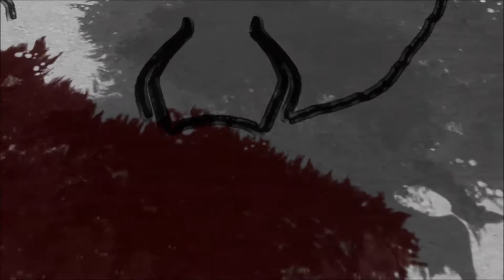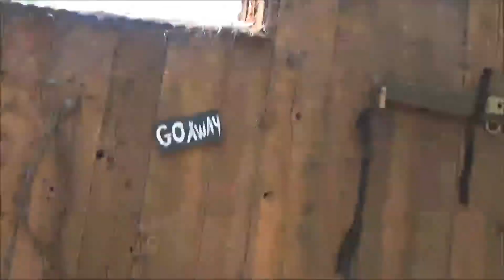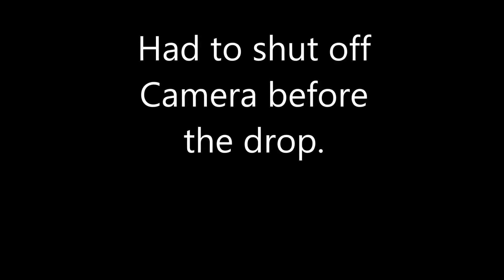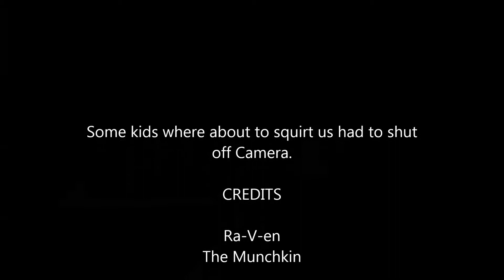Frontier City Log ride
Ra-V-en and The munchkin ride the log ride at frontier city.